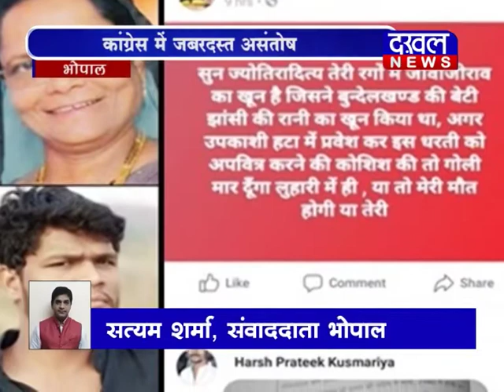BULLETIN 27/12/2018 ||DAKHAL NEWS